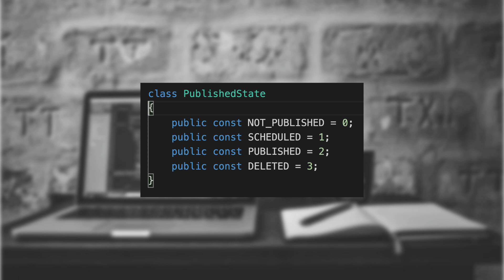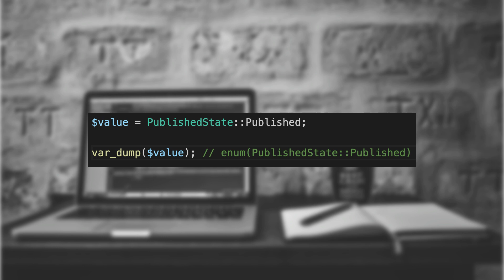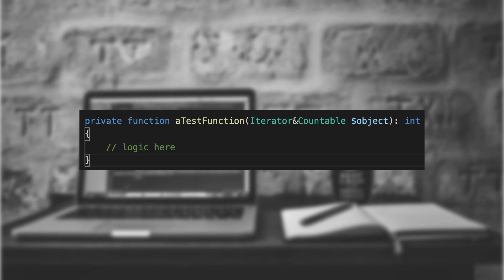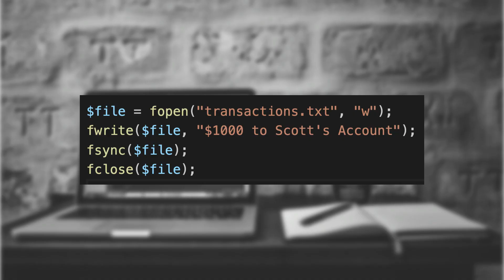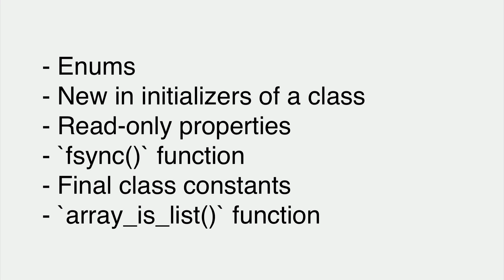New Features in PHP 8.1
In this video, we discuss our favorite new features in PHP 8.1.  Including enums, being able to initialize properties in the initializers of a class, read-only properties, the fsync() function, final class constants, and the array_is_list() function.

Looking to hire a PHP developer?